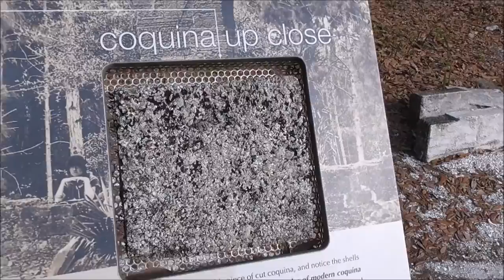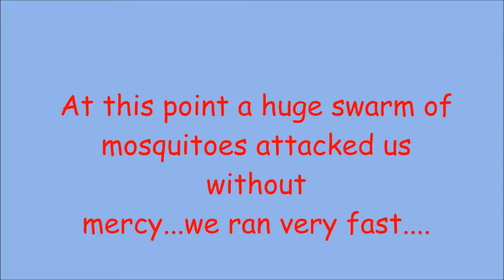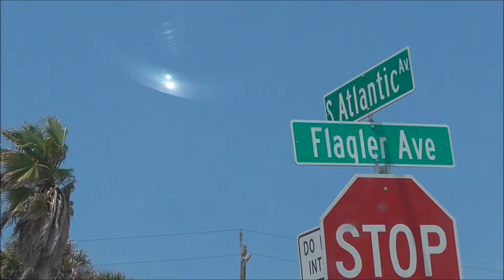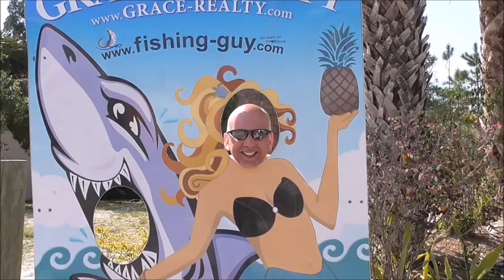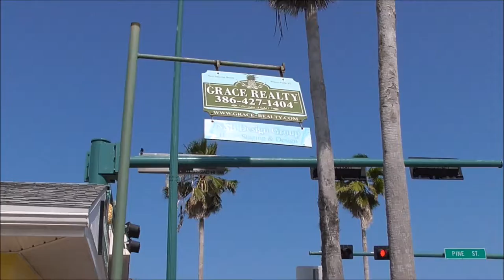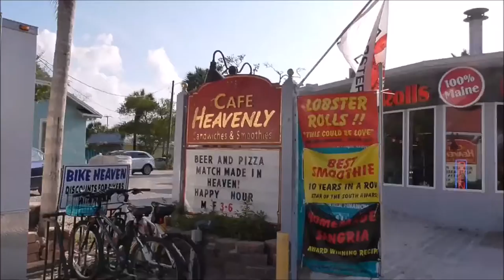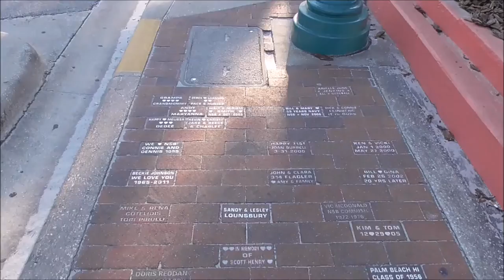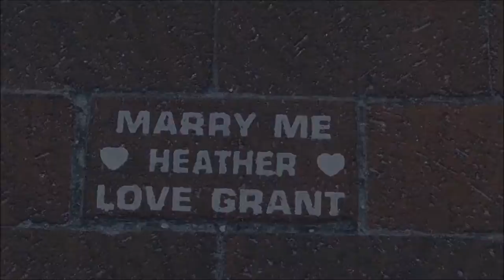Sugar Mills Ruins, Turtle Mound and a New Smyrna Beach Sunset!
We take a road trip from Davenport to New Smyrna Beach, Florida, stopping off at the Cruger-dePeyster Plantation Sugar Mill Ruins and the beautiful Cape Canaveral Shore (Turtle Mound).
In New Smyrna Beach we have super amazing Lobster Roll at the Café Heavenly and get to speak a little "Welsh" with our Server.
Filmed 2nd May 2016.